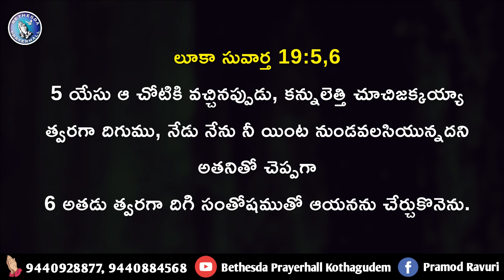నేడు నేను నీ యింట నుండవలసియున్నది...| అనుదిన వాగ్దానం | 15th OCT 2024 #1021